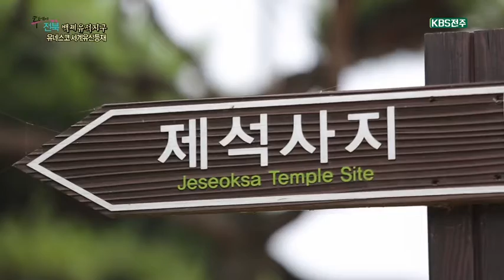【K】 전북 여행 익산 여행 익산 서동생가터 무왕릉 제석사지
[한국어 정보]
백제는 고구려, 백제, 신라 중 가장 수수께끼에 쌓인 나라인데요. 무왕길은 서동과 선화의 사랑 이야기가 담겨져 있는 그런 길입니다. 그리고 이곳도 아주 중요한 곳 중에 하나인데 무왕의 어머니가 이 옆에서 홀로 집을 짓고 살다가 연못 속의 용과 (정을) 통해서 서동 (훗날 무왕)을 낳았다는 이야기가 전해오는 마룡지라고 하는 곳입니다. 마룡지와 더불어 서동과 뗄 수 없는 또 다른 곳. 이곳이 서동 생가 터입니다. 여기가요? 뭐, 보니까 그냥 빈 공터고, 풀만 무성한데요? 백제 문화와 서동과 관련된 유물이 많이 있습니다. 한번 찾아보세요. 주변을. 아, 여기 유물이 있어요? 네. 그렇게 시작된 꼭꼭 숨겨진 백제 유물 찾아라. 선생님, 없잖아요. 많이 있어요. 왜 없어요. 제가 아무리 찾아도 없는데 선생님 저 골탕 먹이려고 하신 거죠. 아이, 그런 것은 아니죠. 여기 보세요. 여기. 이거요? 이거 돌인데. 돌이요? 아니, 이것은 기와입니다. 백제 기와. 왕궁터에서 나온 왕궁리 유적이죠. 거기에서 나온 것과 똑같습니다. 우와, 선생님, 저기 앞에 보니까 언덕이에요? 저 앞에 있는 것이? 언덕 같죠. 언덕은 아니고요. 능입니다. 능이요? 네, 안에 있는 석실, 돌방이라고 하죠. 돌방의 규모가 부여에 있는 왕릉보다 크고 또 이 안에서 나온 주검을 넣는 널 있죠. 관이라고도 하는데 그 나무가 당시 백제에서는 나오지 않던 일본에서 나온 금송입니다. 규모 면에서 백제 왕릉보다 더 크고 또 관을 금송으로 썼다는 것을 보면 누구의 능이라는 기록만 없을 뿐이지 무왕의 능이 거의 확실하다고 할 수 있습니다. 아, 여기 있다. 제석사지라고 푯말이 있네요. 제석사지로 지금 가고 있나 봐요. 저희가. 네, 그렇습니다. 제석사라고 하는 사찰은 제석이라고 하는 신을 모시는 사찰입니다. 그런데 제석사는 왕실을 위한 왕실 사찰이라고 알려져 있습니다. 그럼, 이 자리가 본 탑이 있었던 그 자리인가 봐요. 네, 제석사지의 목탑이 있었던 자리인데요. 주변에 목탑의 초석이 있고 가운데 여기가 목탑의 중심이 되는 것이죠.

[Information]
■클립명: 전북3-익산1-01

[Keyword]
전북 여행, 익산 여행, 익산 볼거리, 익산 먹을거리, 익산 문화, 서동생가터, 제석사지, 무왕름"